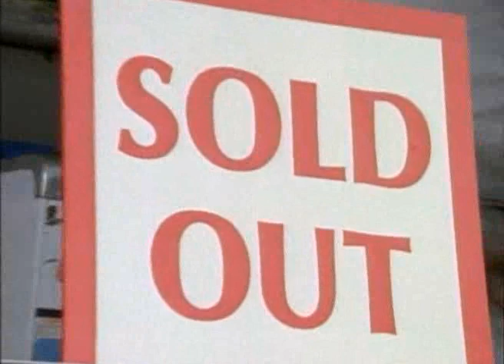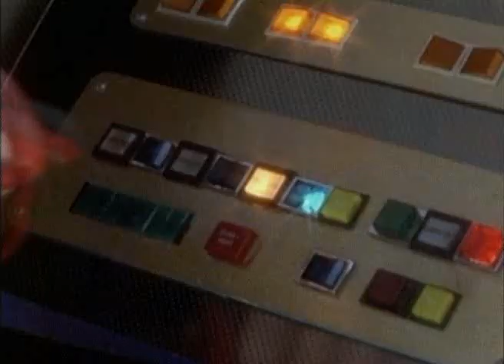Power Rangers saison 3 bis Alien Rangers épisode 4 : Le piège👾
Billy construit un appareil qui aidera les Rangers extraterrestres à survivre sur Terre, mais Lord Zedd n’a pas l’intention de les laisser s’attarder si facilement.